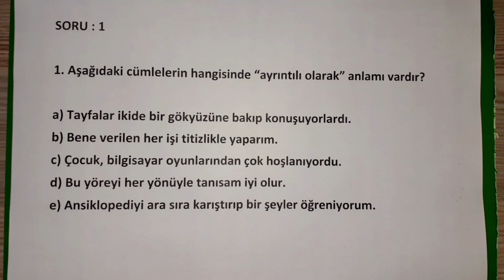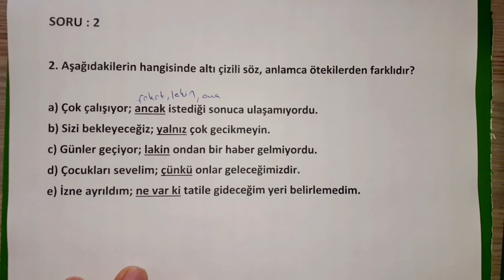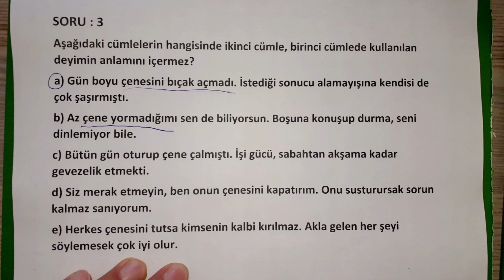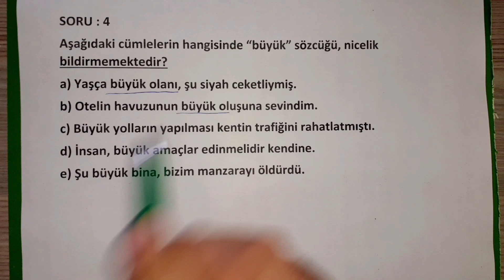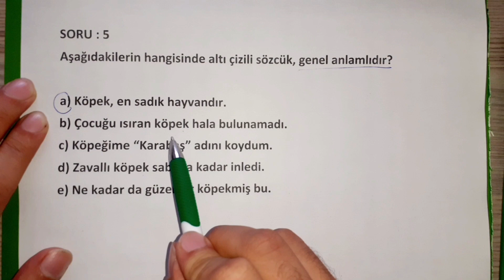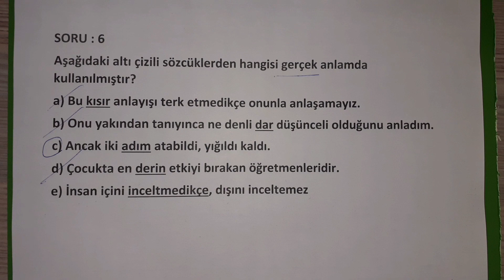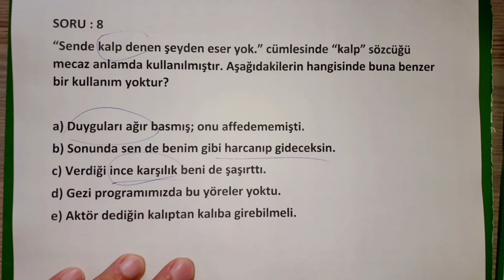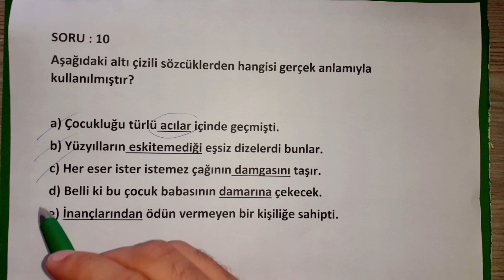DGS - TÜRKÇE - Sözcükte Anlam Soru Çözümü 3.Kısım